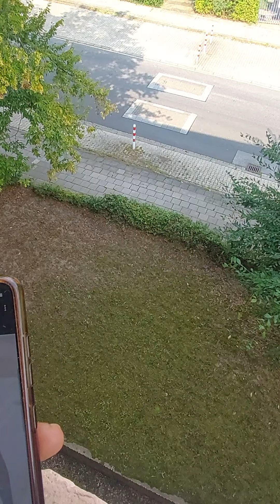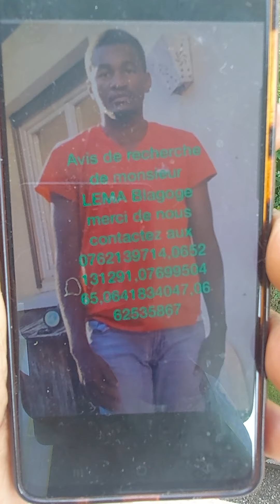AVİS DE RECHERCHE DE MONSÌEUR ( LEMA - BLAGOGE )